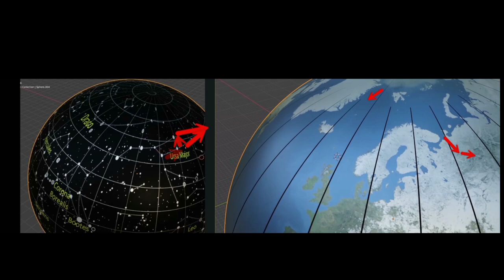The true Meaning of the Constellations (german version)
Renowned astronomer and art historian Dr Kai Herr Wirth has made a groundbreaking discovery that revolutionises our understanding of ancient Sumerian culture and its astronomical knowledge. Through intensive research and observations of the night sky, Mr Wirth has identified a series of constellations that represent an astonishing correspondence between constellations and major sea routes used by the Sumerians thousands of years ago. This is no wonder, since the Sumerians themselves say the constellations (which they invented) are "ways of the ocean"

The Sumerian civilisation, one of the oldest civilisations in human history, was known for its advanced knowledge of astronomy, mathematics and navigation. The discovery now reveals that the Sumerians created detailed maps of sea routes based on the positions of the stars thousands of years ago.

The identified constellations form a precise representation of coastlines, currents and navigation routes that enabled the Sumerians to travel safely through the seas and establish trade links. This astonishing discovery sheds new light on the skills and knowledge of Sumerian seafarers and shows how closely their navigational techniques were linked to observing the sky.

Dr Kai Hege Wirth will present his discovery to the public in an exclusive press conference on [date] at [time] and provide further insights into the significance of this discovery for research and the understanding of ancient civilisations. Media representatives are cordially invited to attend the press conference and learn more about this fascinating discovery.